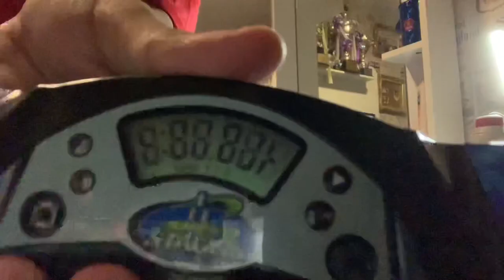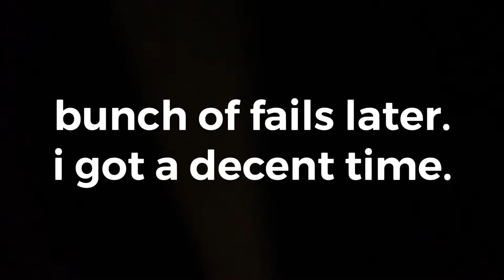cup stacking is hard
send help pls.
first video of the month. keep on eatin’ tacos 🌮

inspired by lawrence

song: pinna park from super mario sunshine